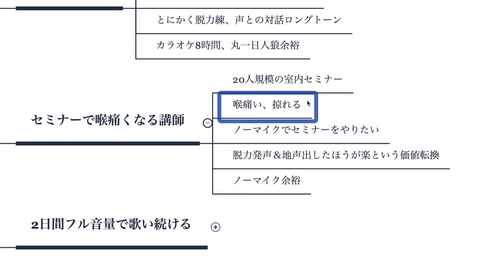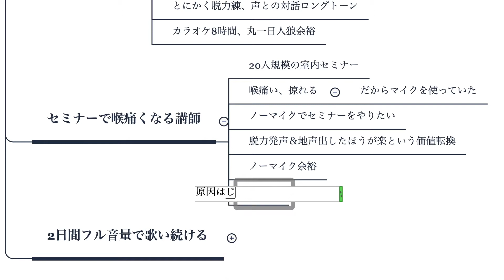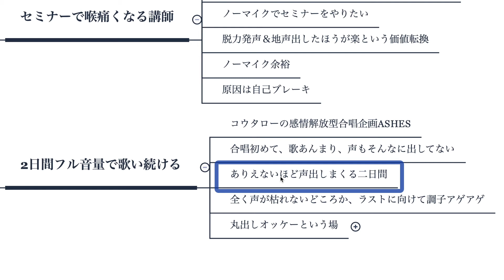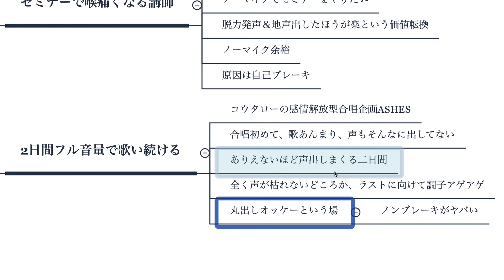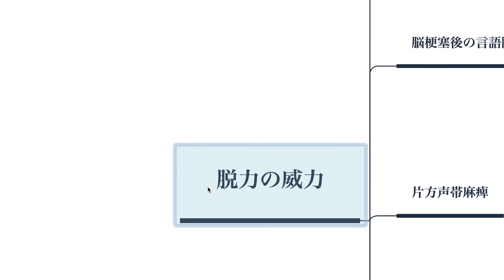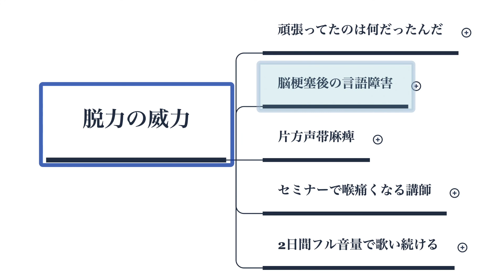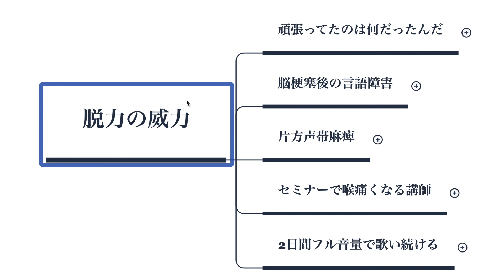脱力の威力（後編）｜ノーマイクでセミナーしたい講師、二日間フル音量で歌い続けたど素人のケース